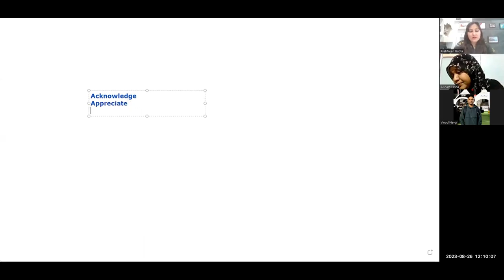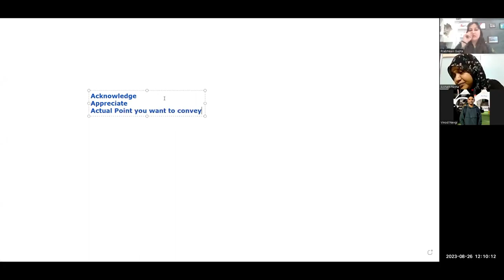PS from Live Class Process to handle situations with Dignity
Welcome to Personal Mastery's world of Nuggets & Tips on Leadership, Emotional Intelligence, Behavior & Much More.

Discover Valuable Tips to Enhance your Personal & Professional Life, Promising Growth & Success.

We are Globally known for our Signature Certification Courses on:
1. International Leadership Coach
2. International Emotional Intelligence
3. International NLP Practitioner
4. International NLP Master Practitioner
5. International NLP Trainer
6. Global Management Guru & Coach
7. Global Body Language Coach
8. International Train the Trainer
9. Mindfulness Meditation Master Practitioner & Trainer
10. Interview Success Coach
11. Global Master Practitioner in Hypnotism
12. 1x1 Therapy Sessions
13. 1x1 Coaching Sessions
14. 1x1 Business Mentoring & Coaching Sessions
15. Public Speaking Coach Certification
& Much More.

For any queries you may reach out to Team Personal Mastery at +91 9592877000

With us You will Reflect . Become . Inspire .